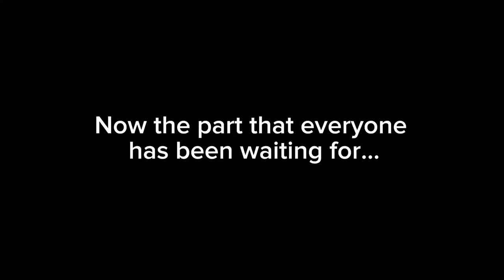Vlog #1 THE PROM 04/29/23